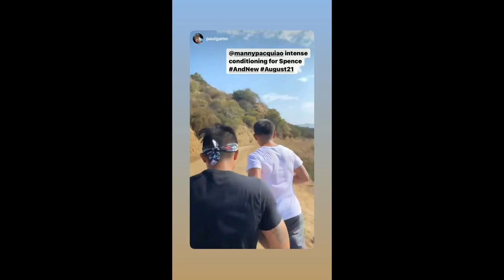EMMANUEL GINAWANG BABY SI ISRAEL PACQUIAO|| MANNY AND JINKEE PACQUIAO BOXING TRAINING